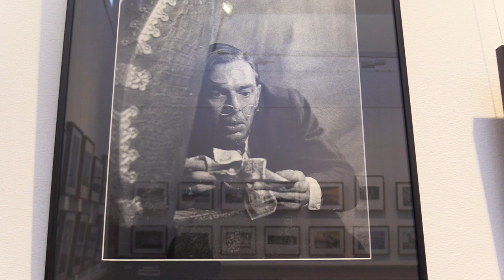Wollongong Camera Club in the spotlight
It’s lights, camera, action, for the Wollongong Camera Club as the organisation celebrates its 75th anniversary. The club is marking this landmark occasion with the ‘Through the Lens’ exhibition, at Wollongong City Art Gallery. Olivia Joyce reports.